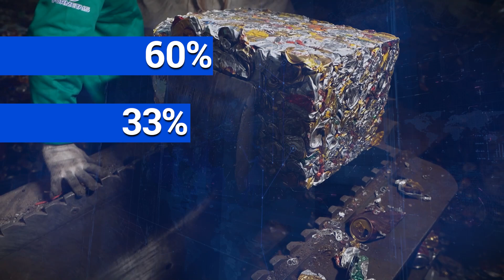FORMETAIS, MARACANAÚ CE, EMPRESÁRIOS DE SUCESSO TV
A empresa Formetais colabora com a manutenção da cadeira de reutilização de materiais sólidos. Antes do material ser reprocessado, é necessário passar por alguns processos e é ai que a empresa entra.